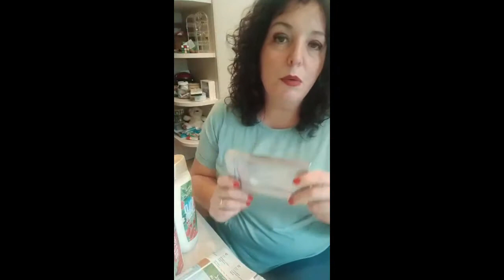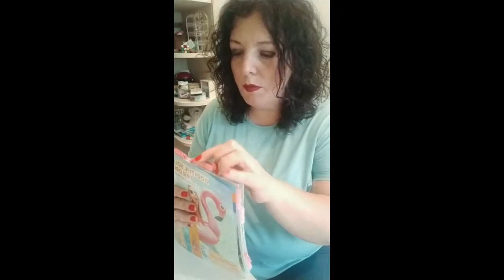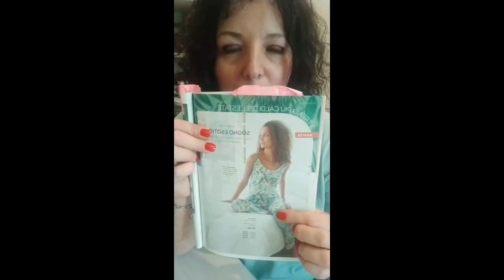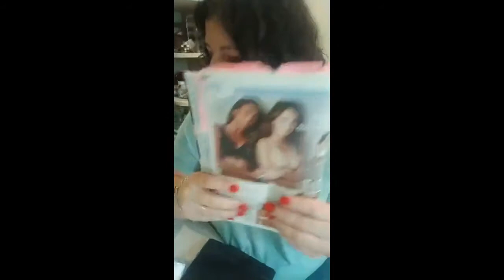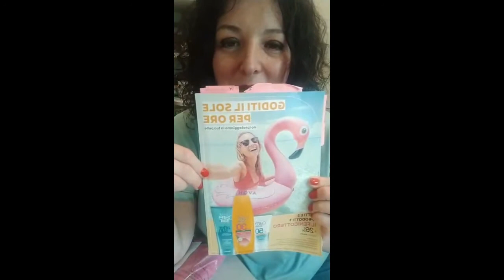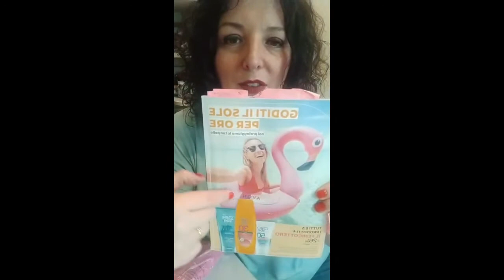E' ARRIVATO IL CALDO...SPACCHETTAMENTO GIUGNO 2021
ACQUISTA ON LINE  SUL MIO AVON STORE SPEDIZIONE 3,90 € O GRATIS A PARTIRE DA 29 € CLICCA QUI SOTTO  ⬇ ⬇ ⬇ ⬇ ⬇
E tu cosa stai cercando?
Un lavoro online?
Un secondo lavoro da svolgere a casa o nel tempo libero?
Contattami!